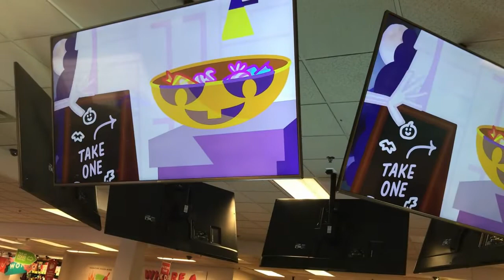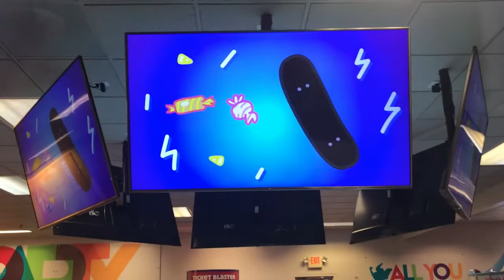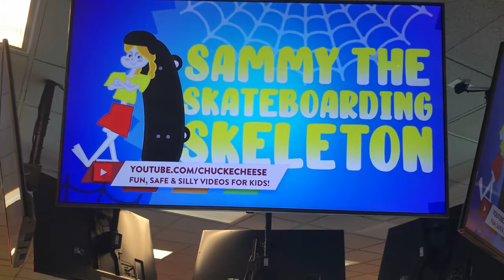Sammy the Skateboarding Skeleton Show 3 2020